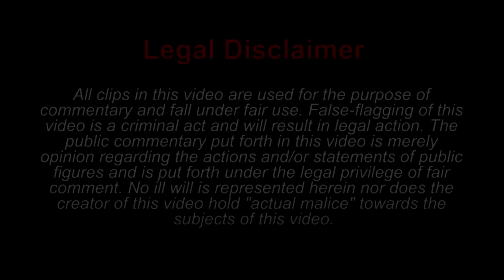Reacting to “Anti-Anti-MLM” Propaganda (Imbosslee & NSSG) | Part 2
THANK YOU PATRONS!

This is Part 2 of our reaction to two MLM coaches, Jessie Lee (Imbosslee or Bosslee) and Colleen (No Shame Sales Game) discussing the anti-MLM movement and attempting to take down anti-MLM arguments. Watch to see what Drew from Genetically Modified Skeptic and I think about their "debunks" of the anti-MLM movement!